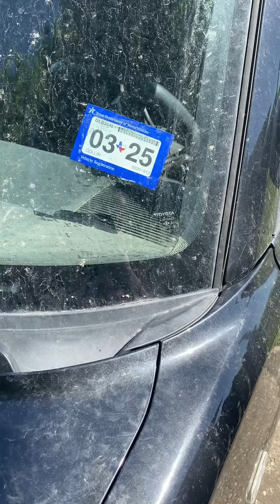Two monkeys off my back and then another one jumped right on lol Hallelujah Anyhow